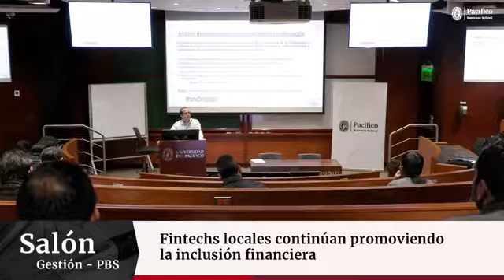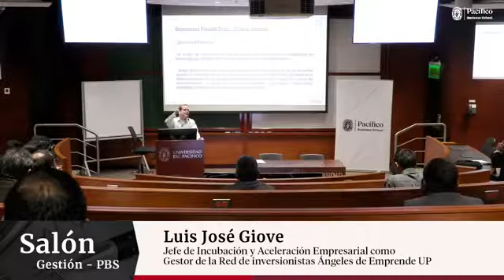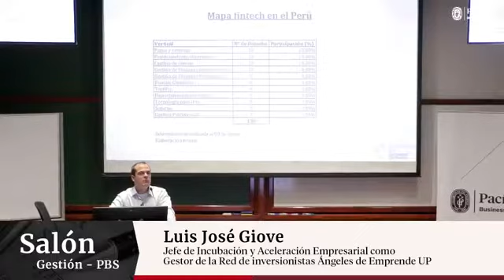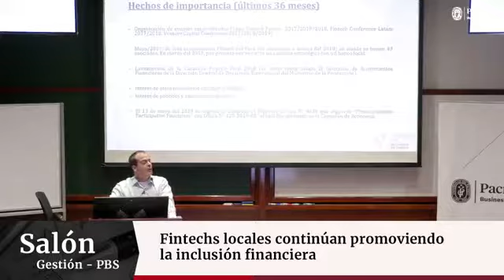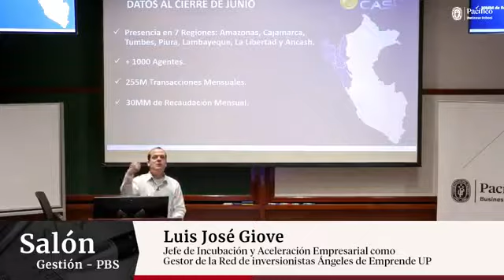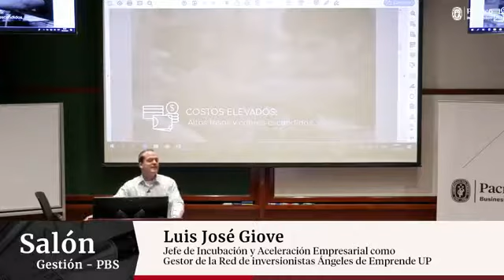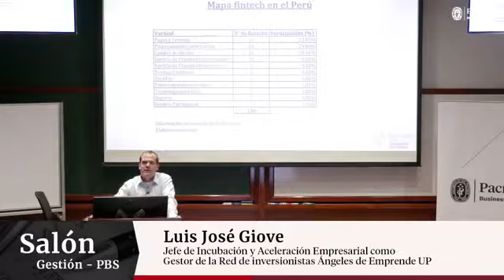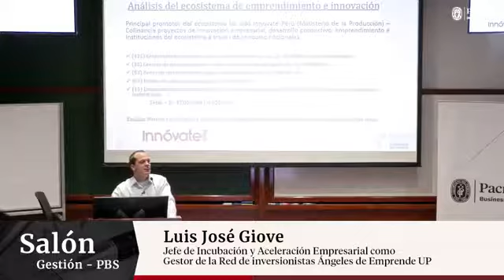Salon Gestión - PBS: Fintechs locales contiúan promoviendo la inclusión financiera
¿Qué son las fintechs y por qué son un factor crucial para impulsar la productividad empresarial en el país? Luis José Giove, Jefe de Incubación y Aceleración Empresarial como Gestor de la Red de inversionistas Ángeles de Emprende Up, desarrolla el tema, en una edición más de SalónGestiónPBS.